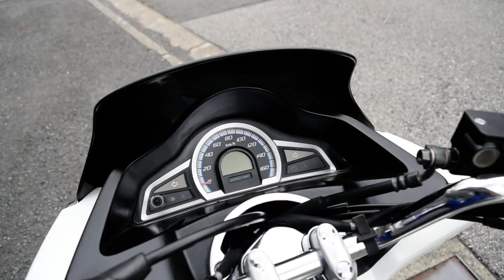ＰＣＸ エンジン始動Ｍｏｖｉｅ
機関良好　２０１４年式　ＰＣＸ　エンジン始動ムービーです。